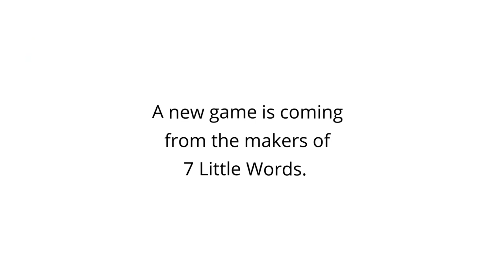Red Herring [Official Trailer 1]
A new game is coming from the makers of 7 Little Words. Available May 2014 for Apple iOS, Amazon Kindle Fire, and Android.